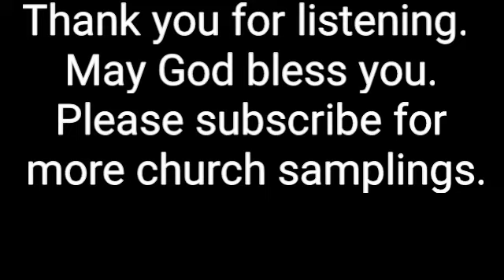Altadena Baptist Church - Altadena, Ca